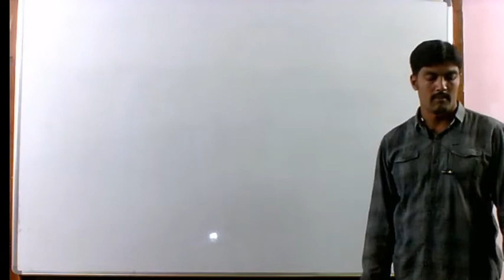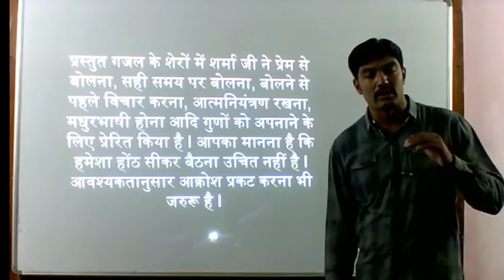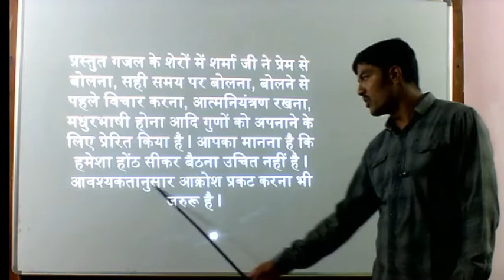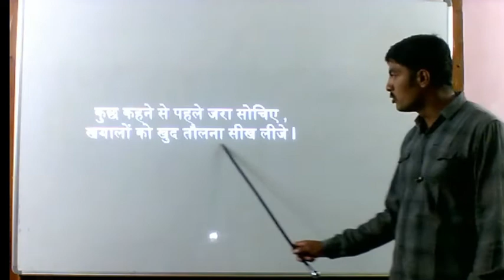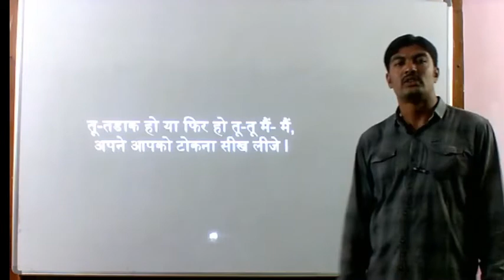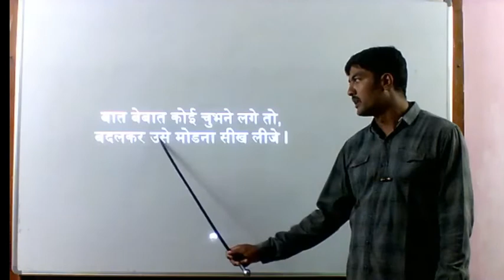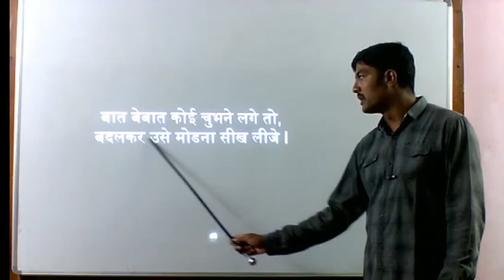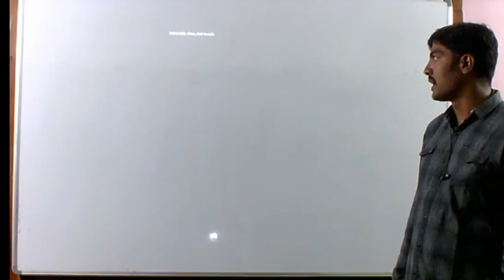8th Hindi Lesson 6